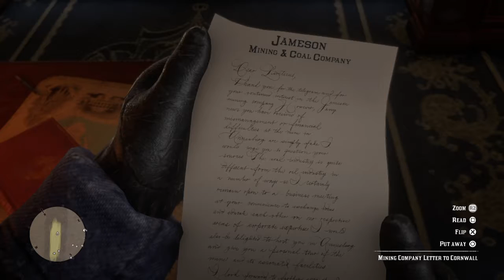Red Dead Redemption 2 the train mission part 2